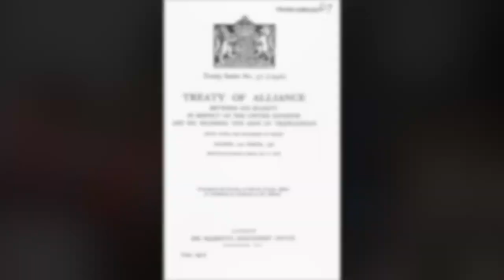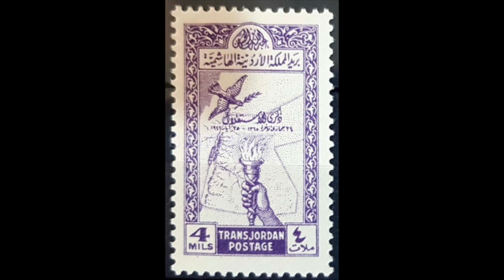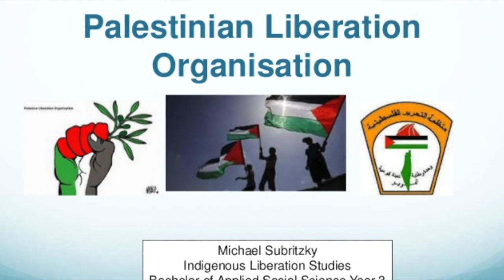✈️ 📚 The Hashemite Kingdom of JORDAN (Part 2) - Modern and Post Independence Era (Vlog 40)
PostIndependence EraJoWanderingPractitioner

Before diving-in to the Bedouins, a presentation of a concise cultural history of Jordan is helpful (Part 2)

((((REPOST))))